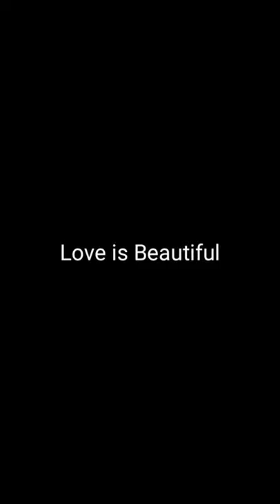I love it